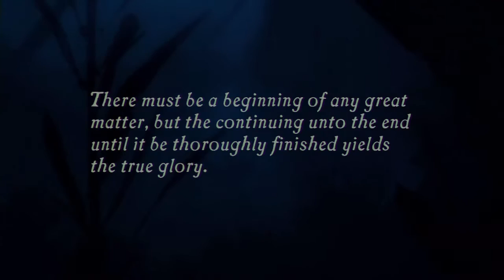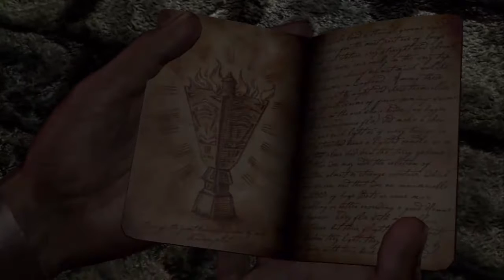Uncharted: Drake's Fortune Part 1 - Braziers and Brassieres - CharacterSelect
Fundamentally, they are very different things. Please do not wear braziers.

It's a new series! We're going to play Uncharted!

Your Tomb Raiders are:
Dave - Nathan Drake
Fenoxo - Snarky Commentator